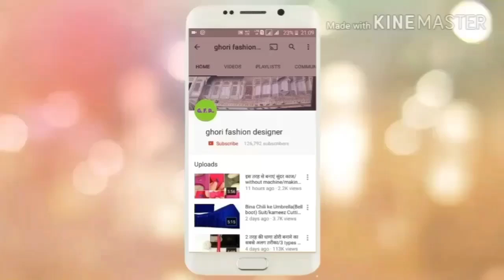Umbrella kurti बनाना सीखें सिर्फ 2 मीटर कपड़े में/Umbrella kurti with full sleeves in 2 mtr fabric.